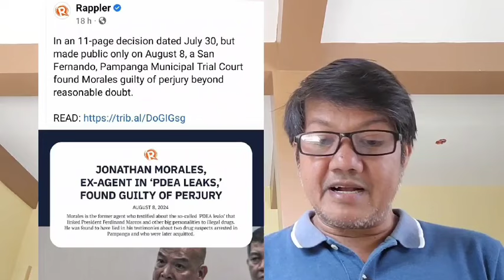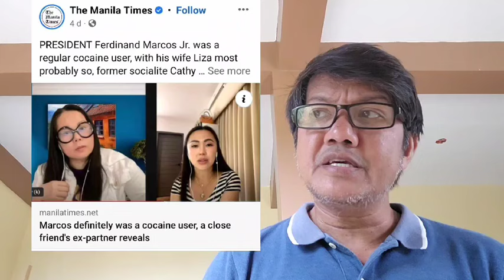Nagsisisi na sa kanyang pag pagamit sa mga Duterte!